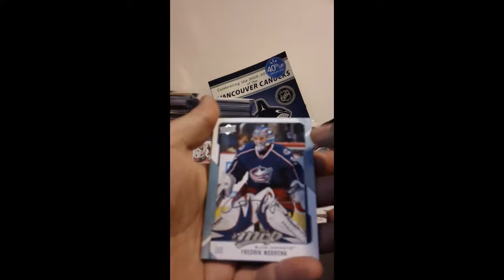UD Mvp part 2 w/my new camera SONY BLOGGIE TOUCH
Just bought this camera! wowww, great quality.